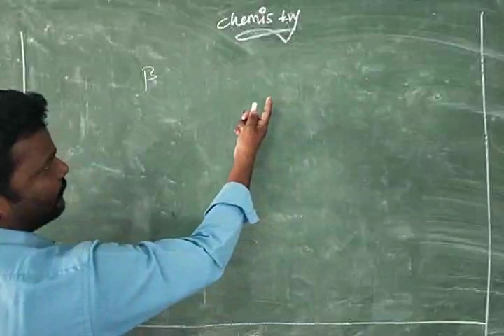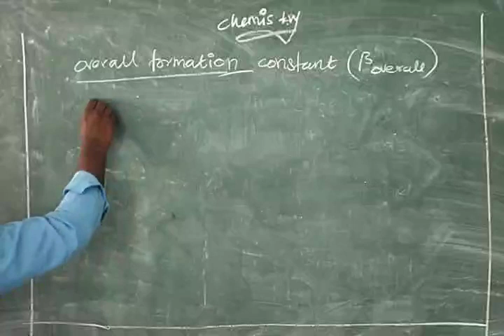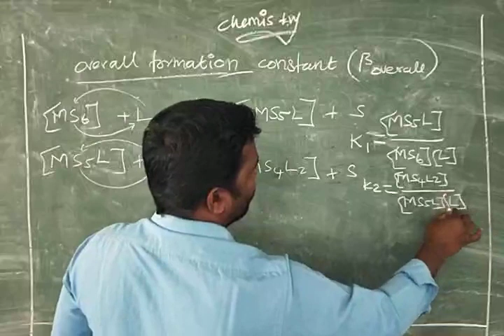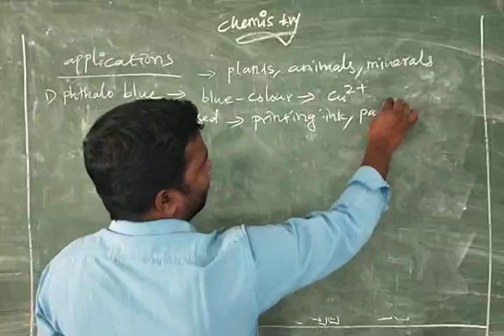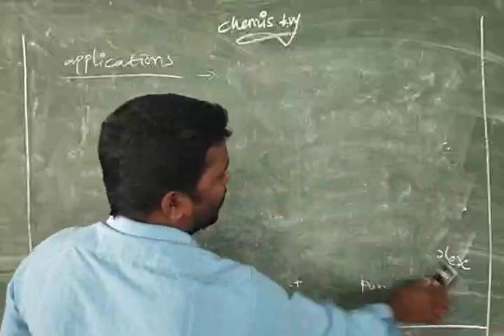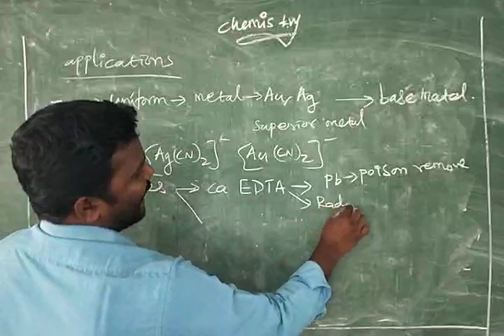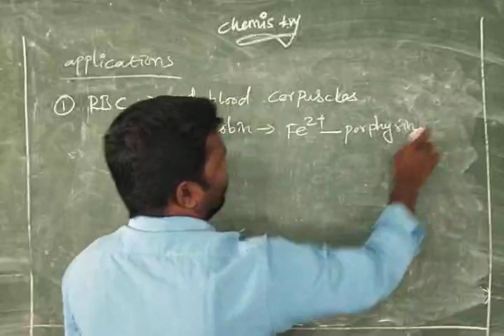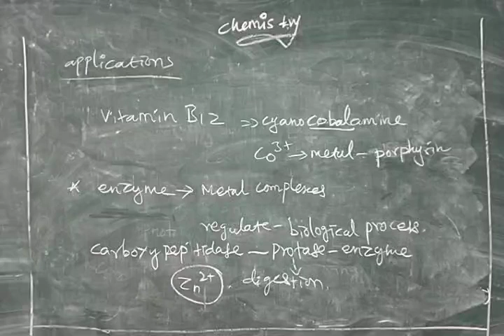application of coordination compounds